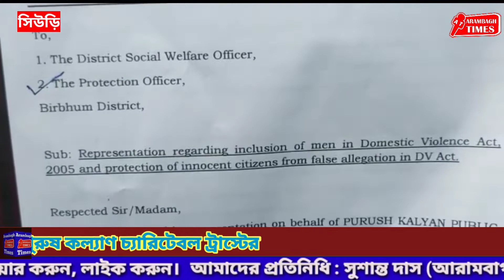পুরুষদের অধিকার আদায়ের দাবিতে জেলাশাসককে স্মারকলিপি প্রদান পুরুষ কল্যাণ চ্যারিটেবল ট্রাস্টের